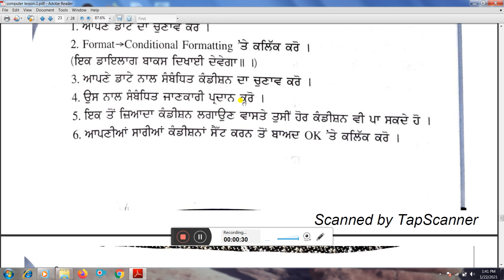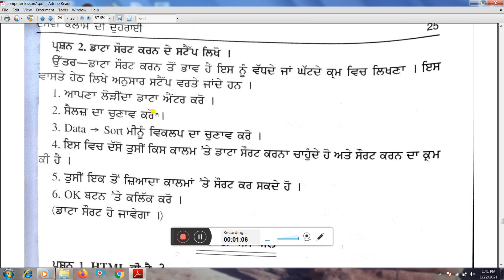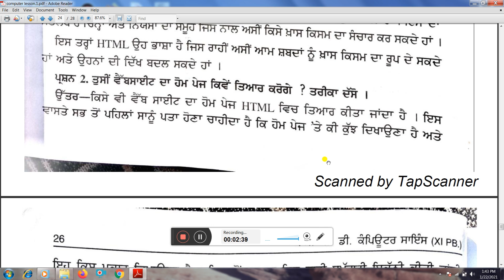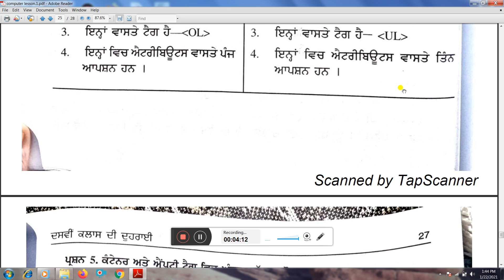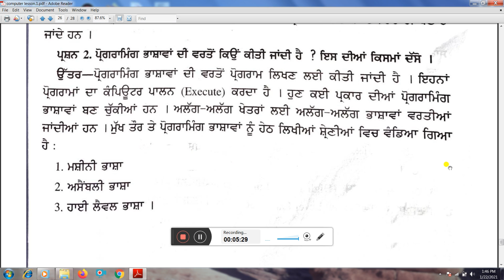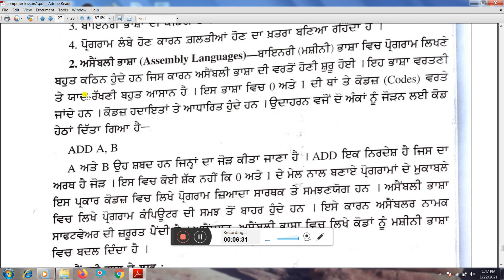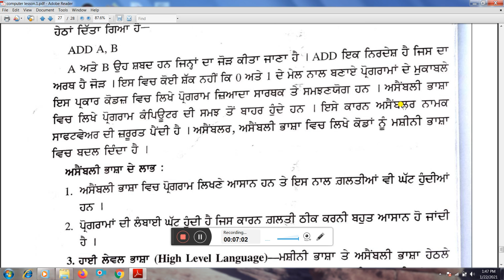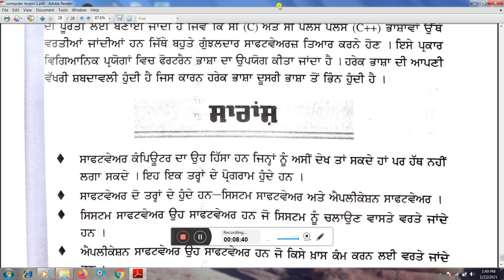Class +1 ! Chapter 1 ! Part 2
Gurmeet kaur . Asist Prof in Computer science